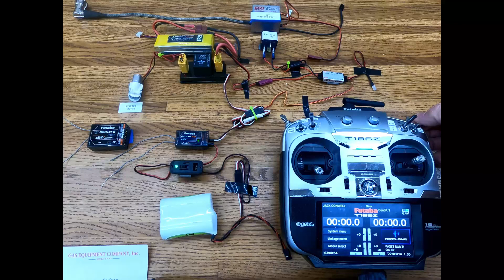GT 80 Electric Starter Setup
GT80 Electric Starter Install
With EME Starter Control (one switch setup)
How to install Electric Start on a Zenoah GT80
GT80 electric start on Balsa USA Pup